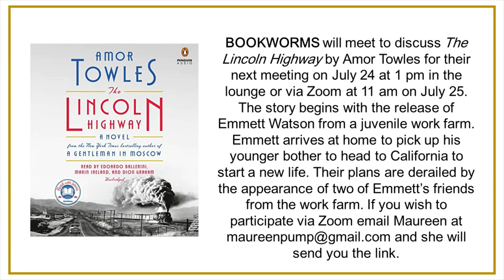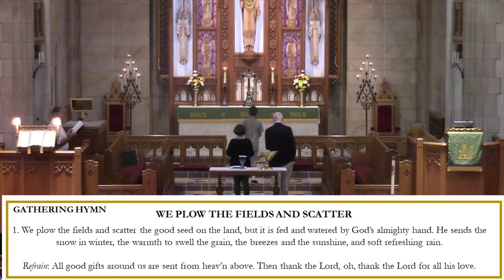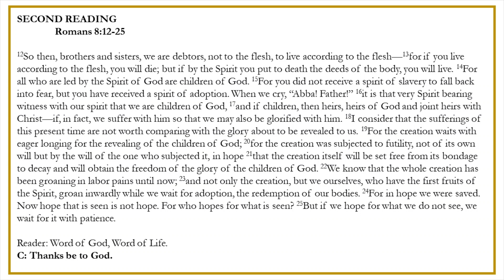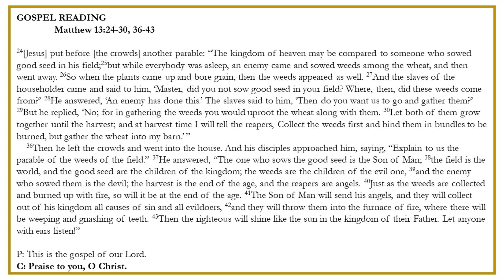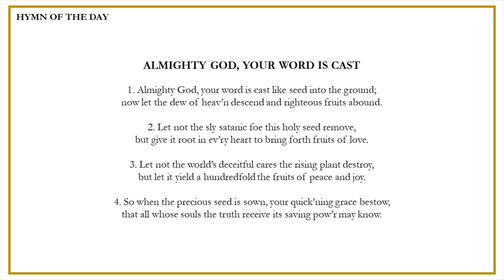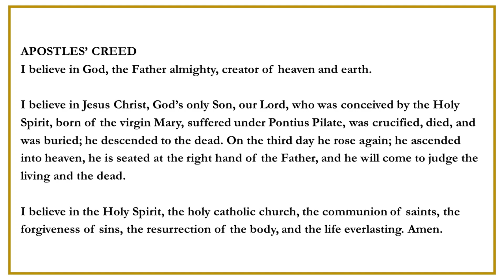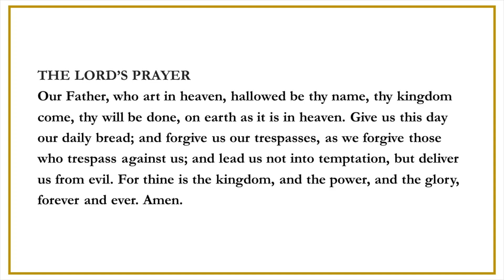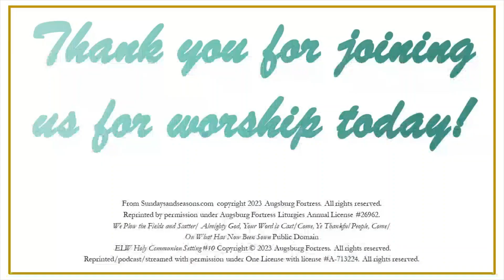8 PENTECOST 07 23 23